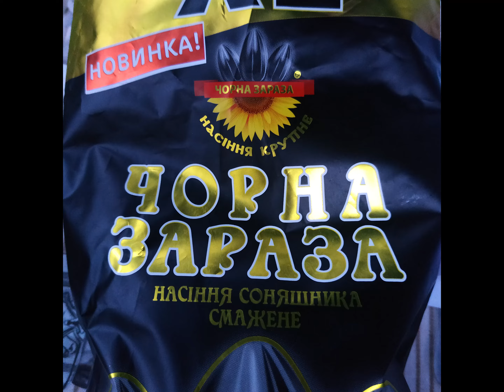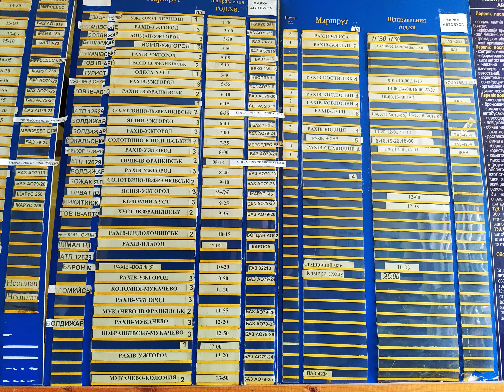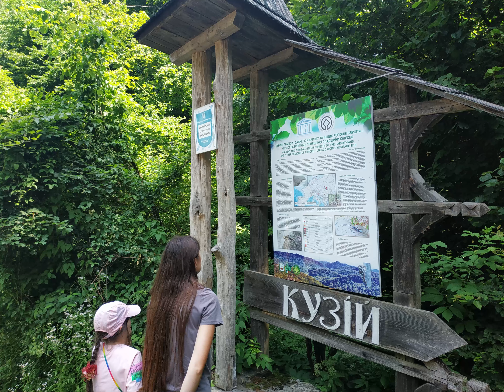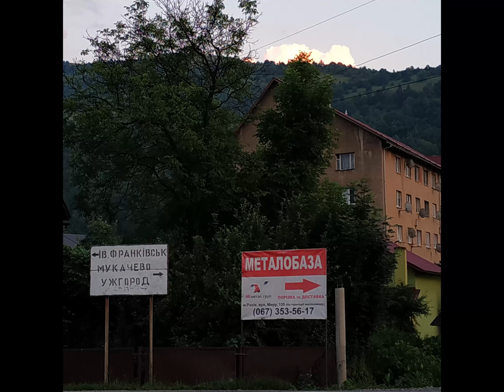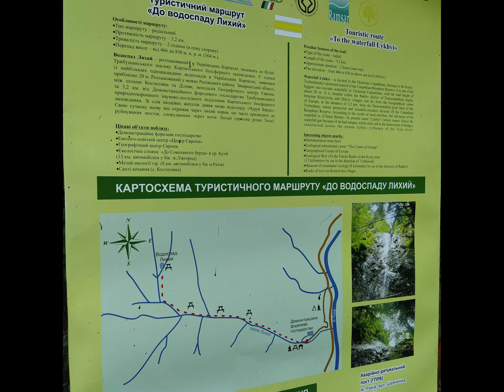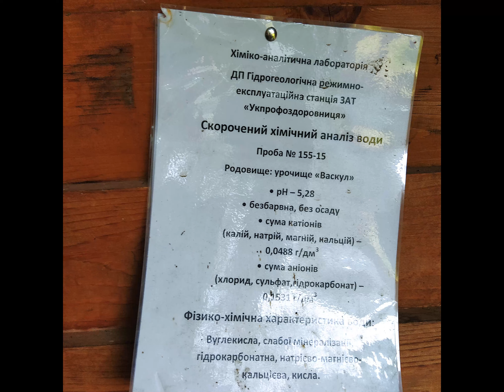Рахівщина з дитиною 2021. Тільки фото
02-10 липня 2021 року. Рахів і навколо. Збірка фотографій